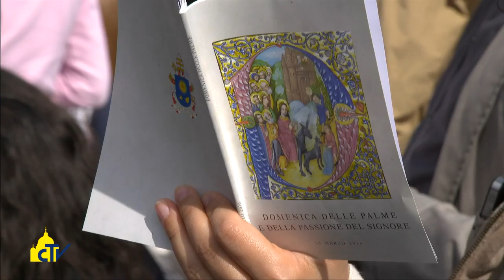Vatican Magazine "Crocifisso, cattedra di Dio" 25.03.2016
Cristo ci salva dai “lacci” del peccato, ma anche dell’indifferenza sperimentata oggi dai migranti. Così il Papa in piazza San Pietro nella Domenica delle Palme e della Passione del Signore.